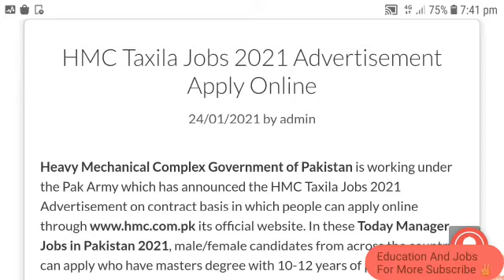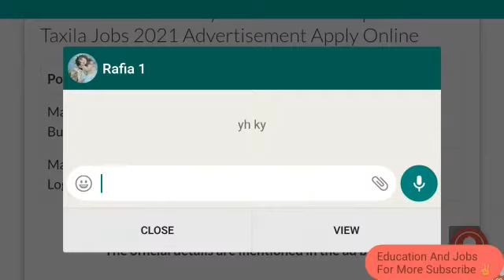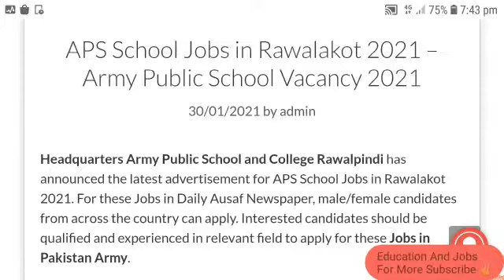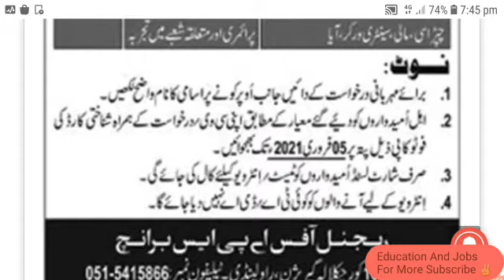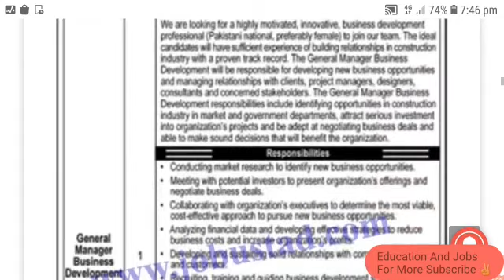HMC Jobs - Heavy Mechanical Complex - Texila Jobs 2021 - Govt jobs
In this video i will inform you about jobs in pakistan heavy mechanical complex jobs 2021.
Texila jobs.

Army jobs
Texila jobs
New jobs
2021 jobs
2021 jobs in pakistan
Hmc
HMC
HMC jobs
Hmc new jobs
Hmc texila jobs
HMC texila jobs
Tank jobs
Tank made complex
Heavy Mechanical Complex
Heavy mechanical complex jobs
2021 texila new jobs

Keep Supporting ✌️

Keep Loving ❤️

Keep Sharing 👍

Physics lectures.

English grammar.

IT lecture.

Army Jobs.

Nature information.

Entertainment.

Education.

Join us. 👇.

Velogs 👇.

Mix Quotes 👇.

10 Most Dangerous Forest 👇.

10 Most Dangerous Animals 👇.

10 Most rare and White Animals 👇.